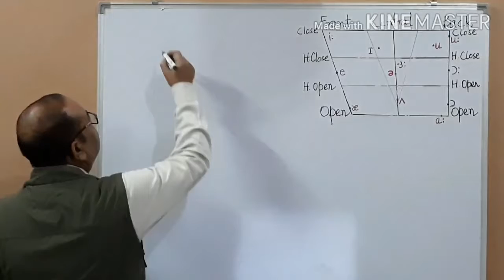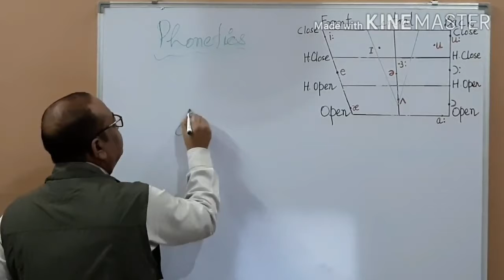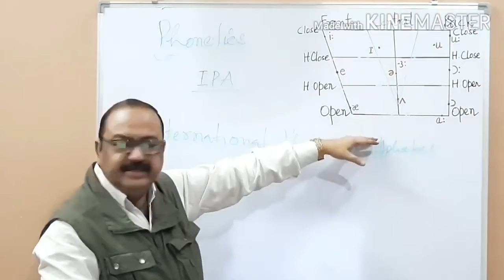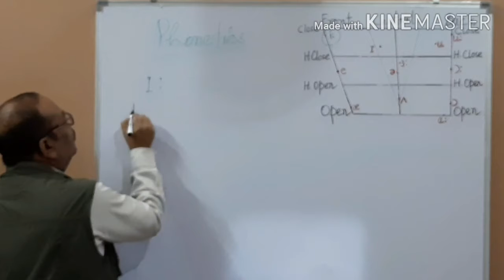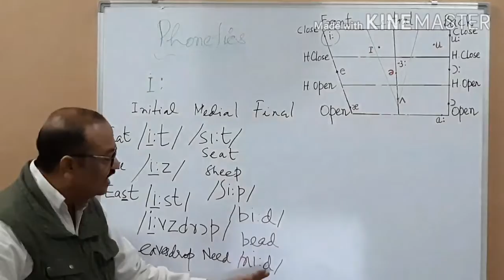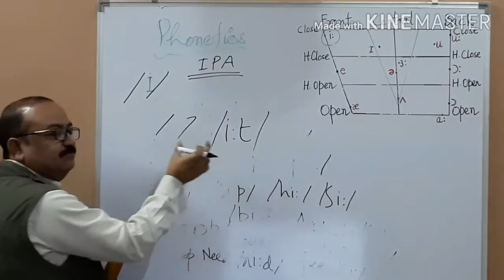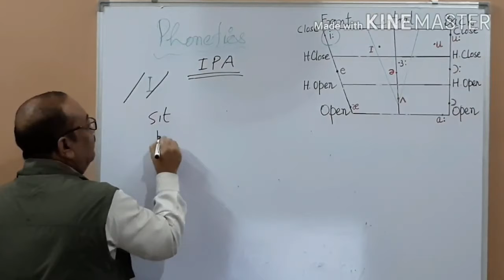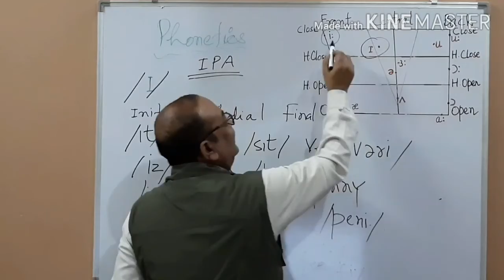UNDERSTANDING IPA VOWELS PART 1|| DR. U.A. FAROOQUI